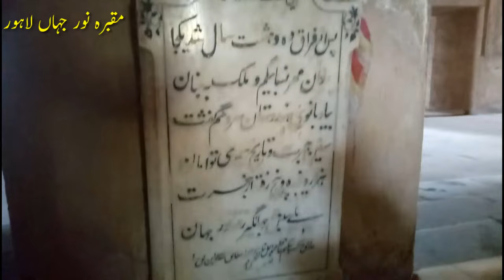Tomb Of Noor Jahan | Queen of Hindustan |Tomb of Ladly Begham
Nur Jahan was born Mehr-un-Nissa, the daughter of a Grand Vizier (Minister) who served under Akbar. Nur Jahan, meaning 'Light of the World', was married at age 17 to a Persian soldier Sher Afgan, governor of Bihar, an important Mughal province. She was a married woman when Prince Salim (the future Emperor Jahangir), Akbar's eldest son, fell in love with her. Two years after Akbar died and Salim became Emperor, Sher Afgan met his death. However, three more years were to pass before a grieving Nur Jahan consented to marry the Emperor Jahangir. Although Jahangir was deeply in love with Nur Jahan
Very interesting story next must watch
Thanks